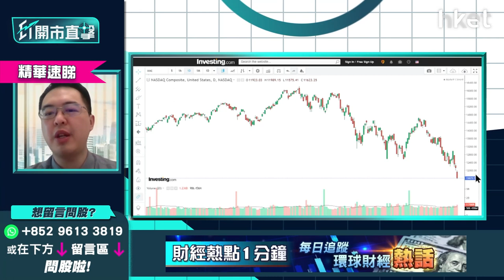【ET開市直擊】（精華）美股步入技術性熊市 道指、納指、標指防守位速覽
美股上周四一度跌逾千點後未止跌，道指周五續軟收跌近百點，上日再下挫逾650點。納指由高位回落近兩成八，已步入技術性熊市，標指調整跌穿4000關，泰豐東方資本基金經理朱晉民（朱Sir）分析道指、納指、標指下望支持位：

道指：31000點

標指：3800點
參考以往數據，標指市盈率至17倍附近時，通常有力一守

納指：11000點
基數小仍每日跌300點或以上，要到11000點已「差不多」，相信到此水平會有承託，一旦未有承托，美股將跌至難以想像的情況，但相信機會不算大